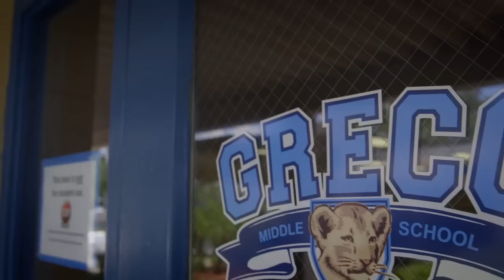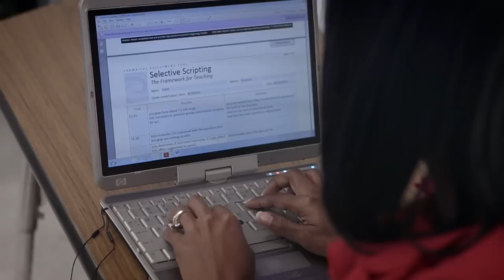Mentoring New Teachers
From a series of shorts directed by Davis Guggenheim (the director behind TEACH and Waiting for Superman) featuring The New Teacher Center's partnership program with Hillsborough County Public Schools (Tampa, FL), Mentoring New Teachers identifies the extremely high need for mentors for new teachers. In the short, you'll meet Jarryd Reid and Chris Pettet, two bright, talented, passionate beginning teachers who are poised to make a huge difference in the lives of their students—and you'll see how powerfully their mentor, Trenika Thornton, unlocks their potential.